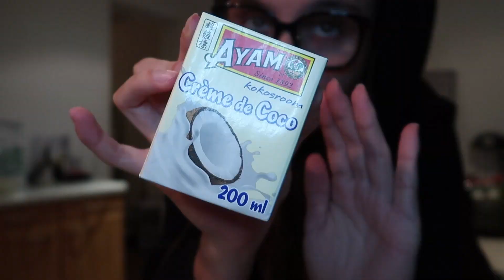LES REVEILS ONT ETE DIFFICILES... - LES WEEKLY VLOGS DE ROTI - EPISODE 1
DEROULE POUR PLUS D'INFO LA SOCIETY !

Hello !

A partir d'aujourd'hui, on se retrouve tous les dimanches pour les WeeklyVlogsdeRoti. Je suis trop excitée je crois que le vlog est un de mes formats préférés, c'est plus spontanée, so me. Vous aimez le concept?

J’attends tes commentaires et ton pouce bleu ♡